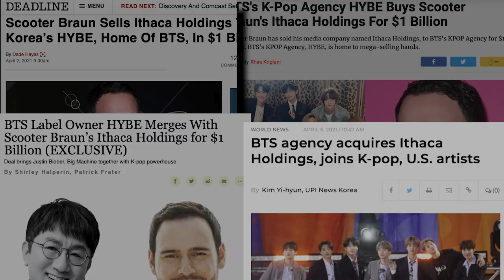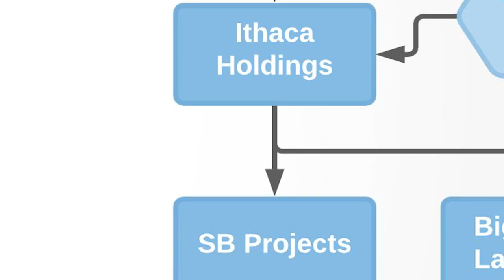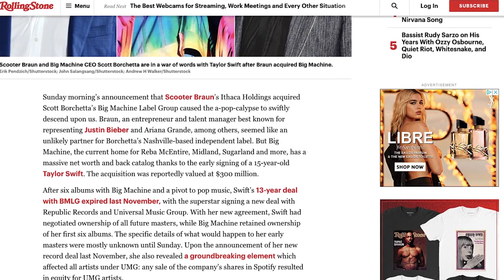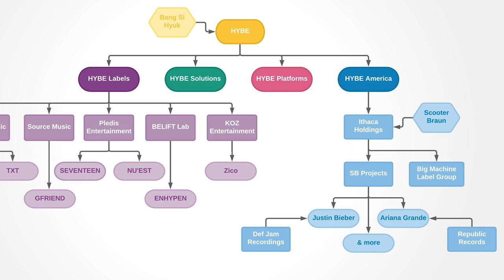BTS is Taking Over the World: HYBE x Ithaca Holdings Explained!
Justin Bieber x BTS???

What the heck is going on with HYBE/Big Hit Entertainment and Ithaca Holdings? I’m sure you guys are following the news, but what does it really mean? How does everything work? Here's everything that we know so far about Bang Si-Hyuk's acquisition of Ithaca Holdings.

Video by Matt Bacera